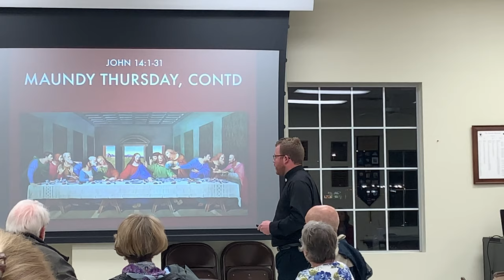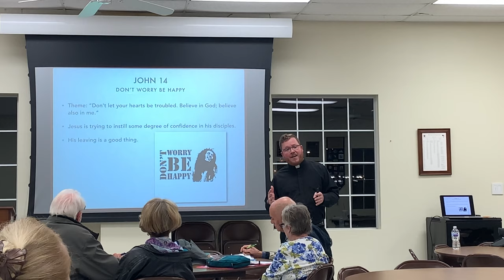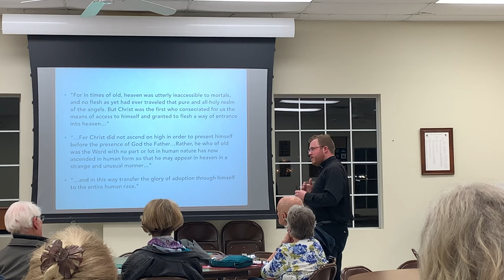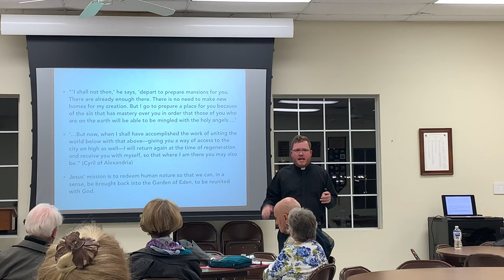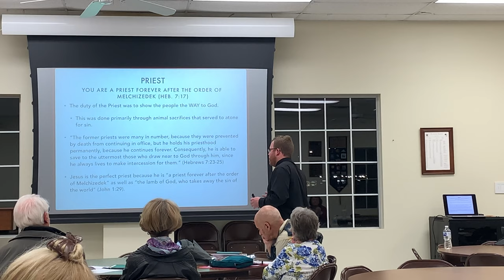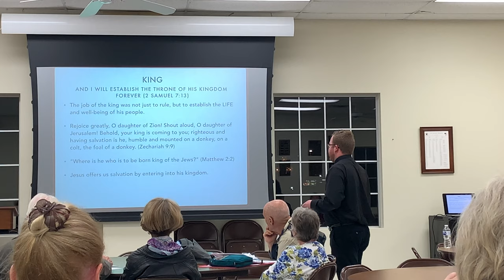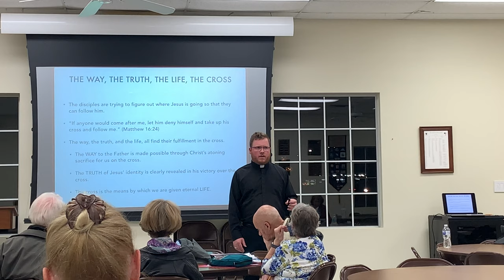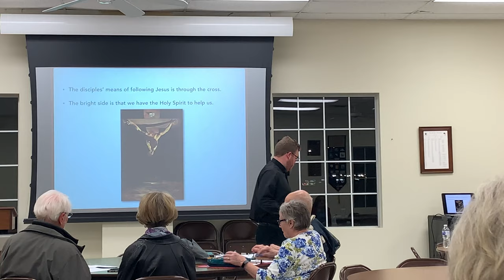CrossWord Lesson 17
Large Group Lecture on Feb. 20